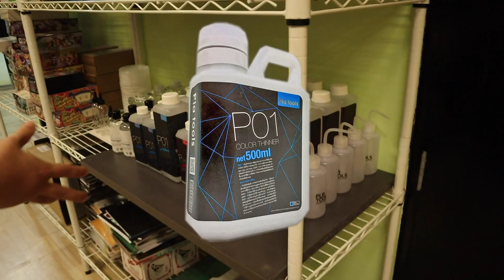สีทากันดั้ม พี่วิน หยินหยางการ์ตูน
สีทากันดั้ม พี่วิน หยินหยางการ์ตูน ชั้นใต้ดินศูนย์การค้าฟอร์จูนพระรามเก้า